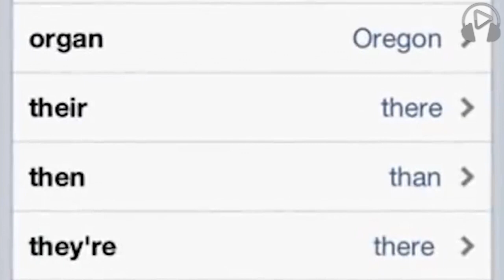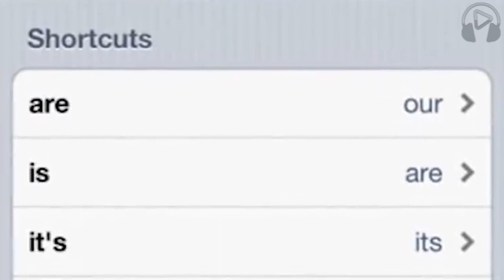20 مقلب يمكنك ان تزعج به أي شخص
اهلا بكم فى فيديو جديد من فيديوهات قناه استمع لى .. انتشرت فى الاونة الاخيرة الكثير من برامج المقالب ودائما ما اصبح الناس يبحثوا عن حيل بسيطه يمكنها تنفيذها لاثراء الكثير من الضحك والمرح واليوم سنعرض لكم 20 خدعة او مقلب يمكنك ان تزعج بها صديقك بشكل كوميدى  ..
اذا اعجبكم الفيديو لا تنسو الضغط على زر الاعجاب والاشتراك معنا لمتابعة كل جديد كما يسعدنا مشاركتك للفيديو على مواقع التواصل الاجتماعي